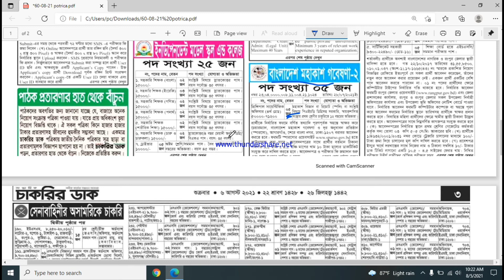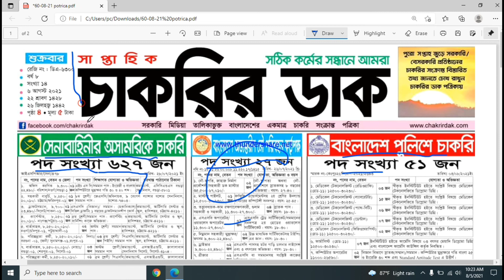Chakrir Dak 06-08-2021 Weekly Job Circular । সাপ্তাহিক চাকরির ডাক পত্রিকা শুক্রবার 06 আগস্ট।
Chakrir Dak 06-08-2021 Weekly Job Circular । সাপ্তাহিক চাকরির ডাক পত্রিকা শুক্রবার